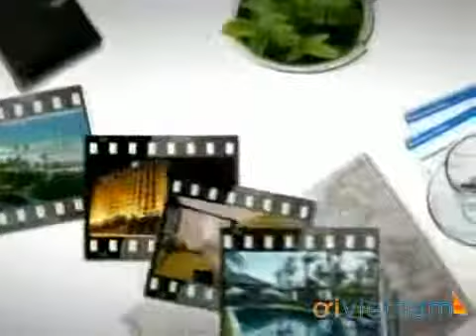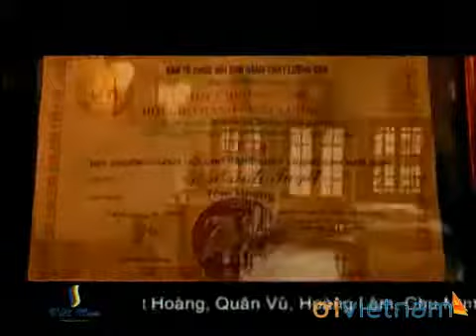S - Việt Nam - Tập 9 - Khám phá 36 phố phường Hà Nội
- Cộng đồng yêu thích Du lịch và Trải nghiệm Văn Hóa Việt Nam.